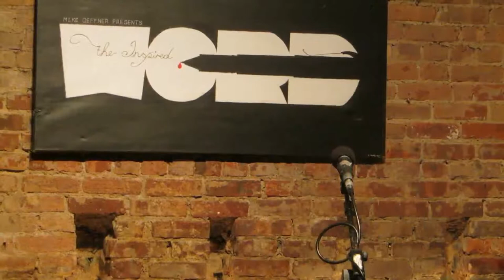Percussionist Tony Vacca & Senegalese Hip-Hop Troupe Gokh-Bi System @ Word 2 Word Dakar-NYC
Percussionist Tony Vacca & Senegalese Hip-Hop troupe Gokh-Bi System @ The Inspired Word Presents Word 2 Word Dakar-NYC: A Spoken Word Experience, Thursday, Sept. 13, 2012, One and One, Nexus Lounge, Manhattan, New York City.

This was part of an extraordinary evening of Spoken Word and World Music, connecting Africa and America, tradition and innovation, past, present and future -- featuring one of the Founding Fathers of Hip-Hop and Rap, Abiodun Oyewole (of The Last Poets), Brooklyn poet extraordinaire Ms. Tantra Zawadi, the electrifying Senegalese Hip-Hop troupe Gokh-Bi System, and renown percussionist/poet Tony Vacca.

In addition to their individual strengths, all of these performers have worked together on CD recordings and in live concerts in Senegal and America as part of the Senegal-America Project.

For biographical info on the performing artists, please check out the following websites below:

The Inspired Word is one of the country's hottest open mic spoken word poetry/performance series. Produced by longtime journalist and former Village Voice columnist Mike Geffner and hosted by HBO Def Poetry star Gemineye, NYC spoken word legend Nathan P., actor comedian Erica Bradshaw, and poet Aimee Herman, it happens weekly in downtown Manhattan, New York City.

Video by Mike Geffner.

and follow The Inspired Word on Twitter @

Stay Inspired!